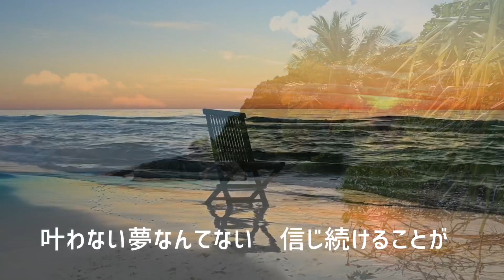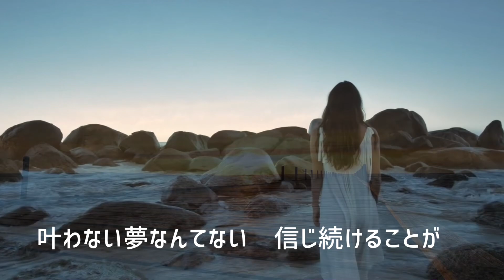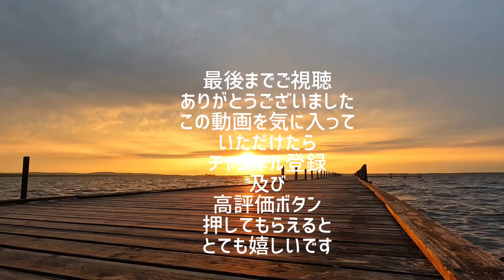【オリジナル曲】『 麦わらの帽子 』作詞 松尾多聞 作曲編曲・唄 TOKU 2023ver.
この曲は2023年に作りました。

作詞は自由詩人　松尾多聞さん。

この詩は2022年にあずかっていたのですが。。。
去年の夏怪我をして夏の曲が作れずに
今年やっと作りました。

素敵な彼女との素敵な夏のひと時。。。
優しいバラード調の曲に仕上げました。
今年の夏は暑すぎですがひと時の清涼感にどうぞ。。。

自由詩人　松尾多聞さんのYouTubeチャンネル

夏うたプレイリスト

2023年作
作詞　松尾多聞
作曲編曲・唄　TOKU

「 麦わらの帽子 」

1
つばの長い麦わら帽子
海風に揺れながら
白く光るワンピース
まるで舞い降りた天使

白い肌を 惜しみなく
太陽に投げ出して
見ている僕の方が
心配になっているよ

今日は海に行きたい
突然いいだしたから
だけど今は潮騒の中
やっと笑ってくれたね

2
数珠つなぎのテトラポット
君は背伸びしながら
地平線を探しては
海が好きだと笑った

いったい何を探しに
僕をつれだって
海が見たくなったの
麦わら帽子を買って

氷をクーラーに入れて
買い物してきたよ

叶わない夢なんてない
信じ続けることが
やがて愛をもたらす
君と僕みたいに

3
長い髪がサラサラと
夕日の赤に輝いて
裾が濡れたワンピース
君は少女のままに

いま笑顔を惜しみなく
僕にあたえながら
こんな幸せな時が
麦わら帽子を揺らす

君はどうして生まれたの
出会ったことの幸せに
この奇跡がいつまでも
続くことを願って

君と僕みたいに

潮騒のなかで

2022年5月21日
自由詩人 松尾多聞